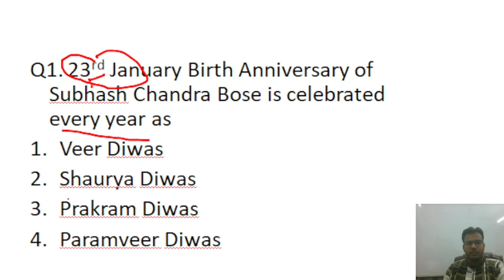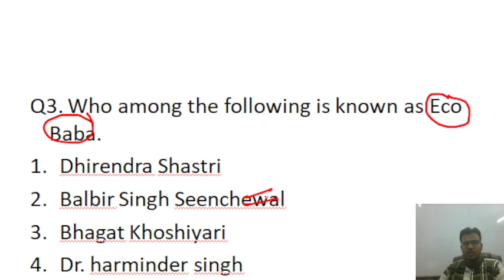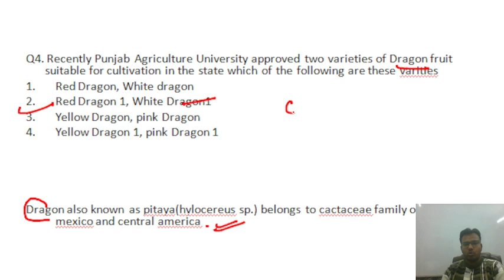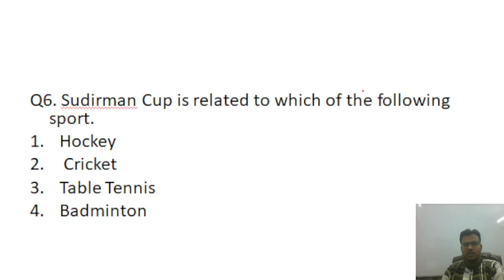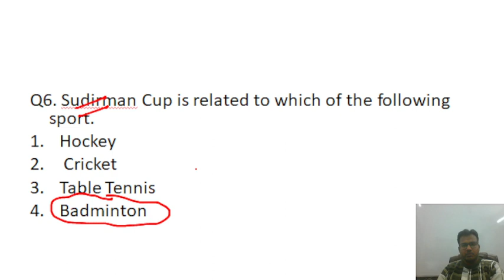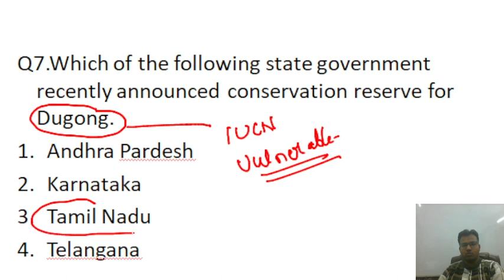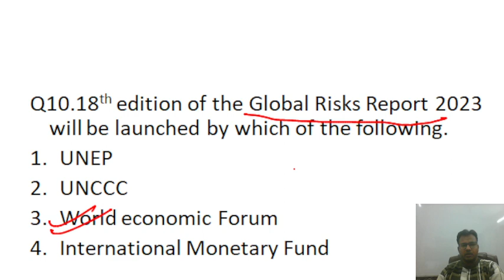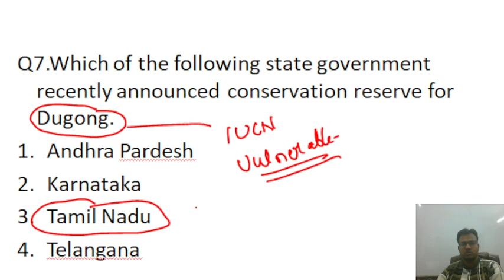Current Affairs and Static Gk ll punjab police ll Patwari llExcise ll VDO ll Clerk SSC CGL Mains ll